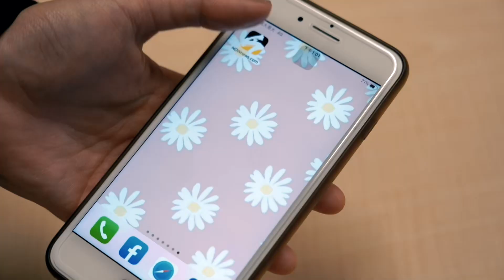曝密會內容！柯文哲批侯友宜堅持開放初選 要朱立倫想好再約見面｜NOWnews